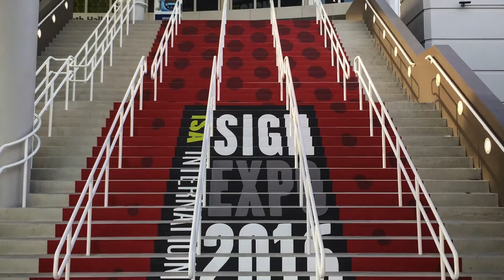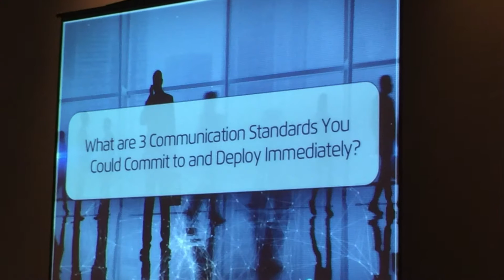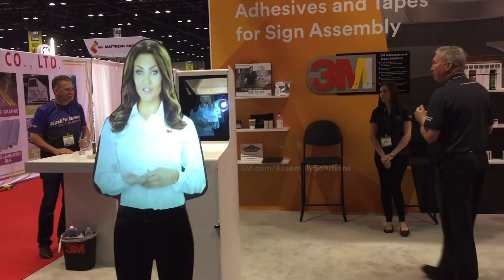Experience ISA Sign Expo as an ISA Elite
Ever wonder what it's like to participate in the ISA Elite program? ISA Elite 2016 participant Chris Whitmore of Acorn Sign Graphics created this video showcasing his experience in the ISA Elite program at ISA Sign Expo 2016!